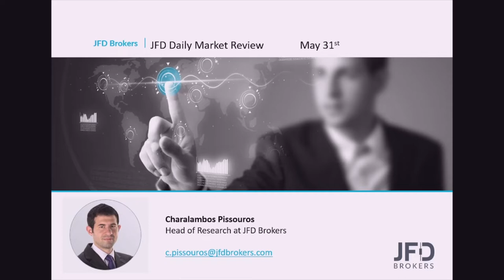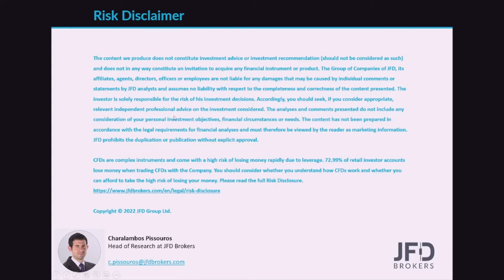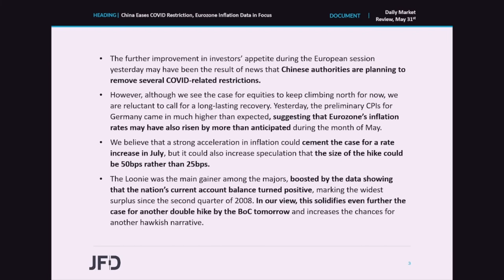Daily Market Review: China Eases COVID Restriction, Eurozone Inflation Data in Focus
European shares gained yesterday after China announced that they are planning to remove several covid-related restrictions, with the appetite rolling into the Asian trading today. Today, investors will pay attention to the Eurozone inflation data for May, as they can reshape bets around the ECB’s future course of action. Canada’s GDP data are also on the agenda, just a day after the Loonie rallied on upbeat current account data and a day before the BoC interest rate decision.